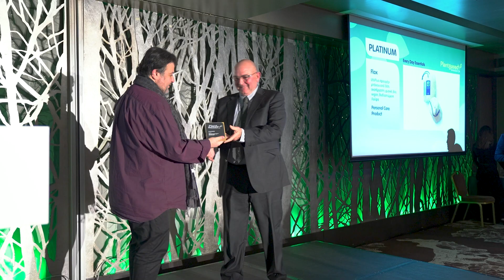Plant Based Awards 2023